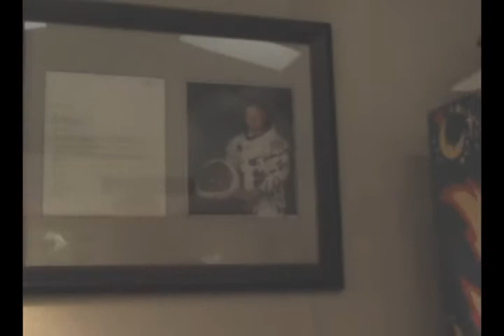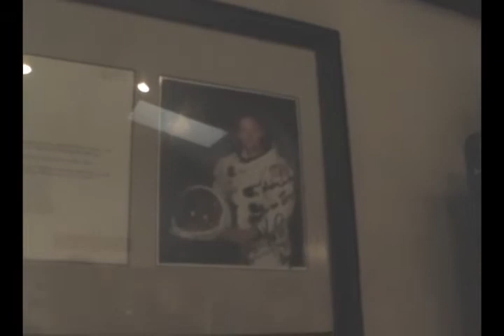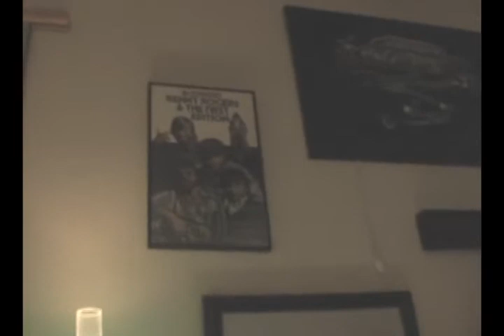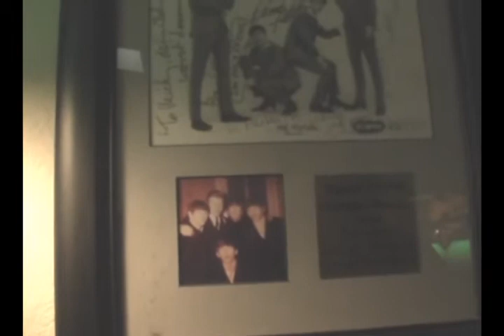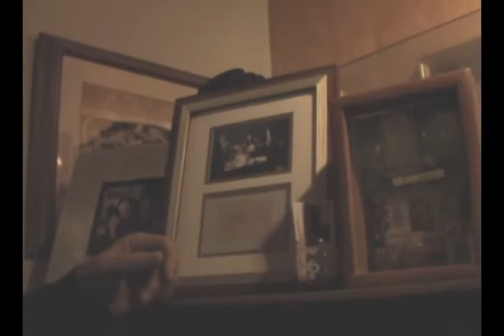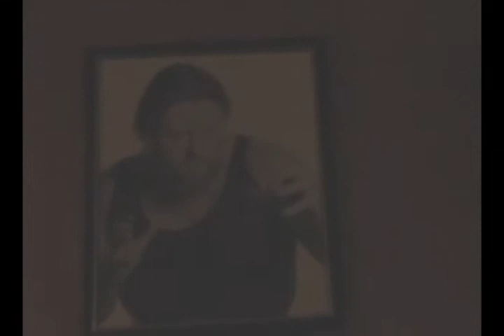mickey jones one of a kind .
A INTERVIEW WITH MICKEY JONES